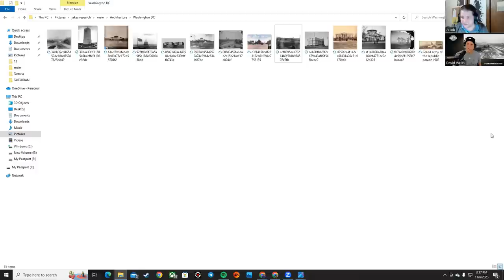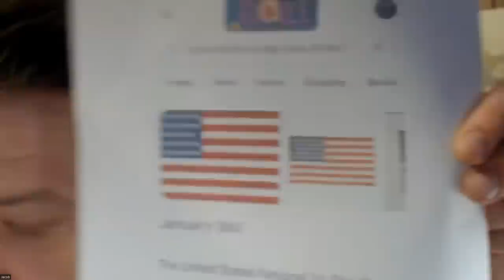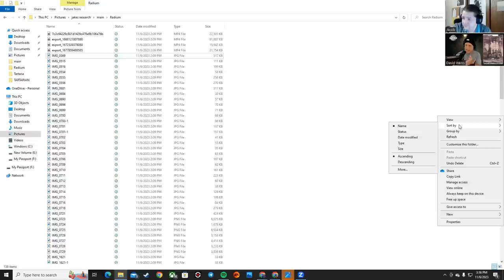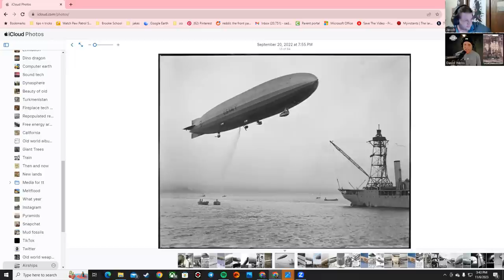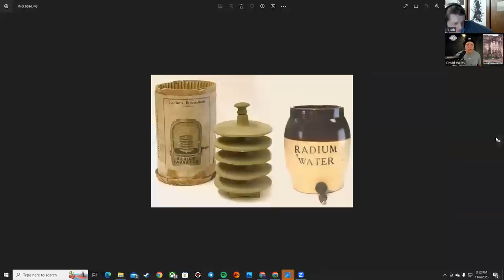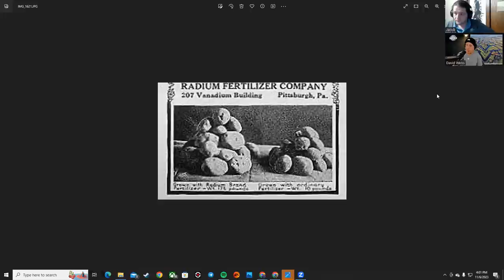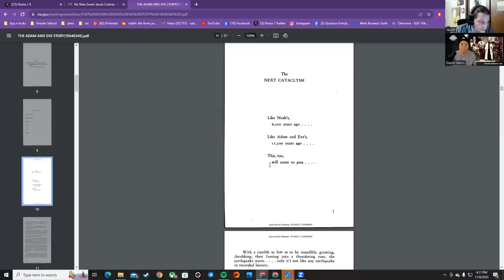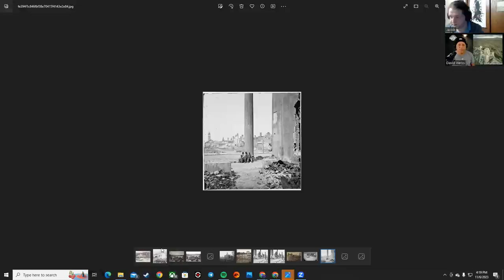Conversation with the Great FE Dave on the Hidden History of this Realm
My second sit down with the great Flat Earth Dave of FlatEarthDave.com

We had a great conversation on many great topics of our hidden past. We go over everything from Tartaria, Radium, the mud flood, mud fossils, airships, and so much more! We decided to definitely make this a repeating show as we had so much to cover we couldn't possibly jam it all in to this one episode. Tell me what you thought of our conversation, and tell me what you want to hear us talk about next!

If you like my content, it’s thanks to the support of viewers like you! The link is in the link tree in my bio!